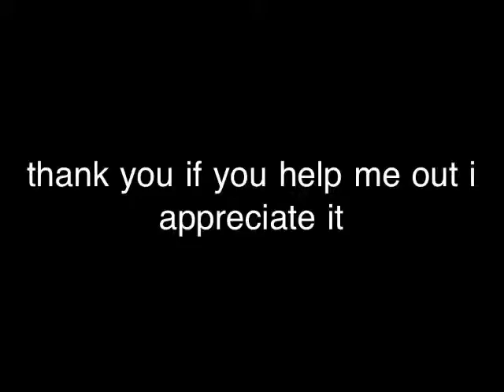Special episode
Im having a competition with my friend. The competition is who can get the most subscribers and i appreciate it if you help me win. So please spread this channel to your friends Thank You